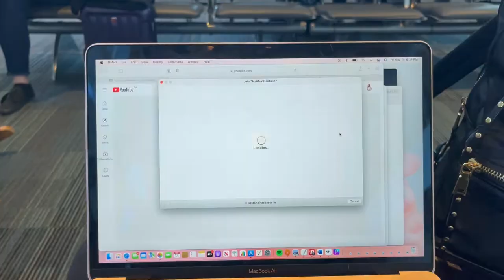Toronto/modeling trip!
FOLLOW MY MODELLING ACCOUNT ON INSTAGRAM
- lexiegracemodels